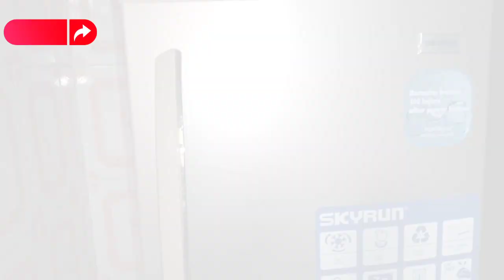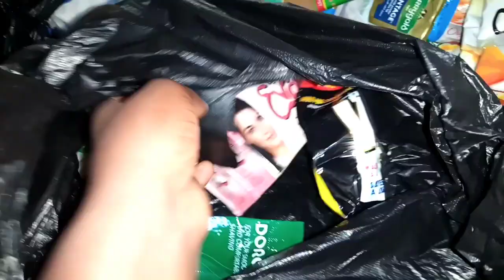FUN Weekend in the life of a Nigerian housewife in her 20's/ IGBO X YORUBA wedding in Abuja#vlog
Hey beauties 🥰
it was really a fun weekend in my life😁 attending an inter-tribal wedding in Nigeria 🇳🇬 hooking up with old friends after so many years